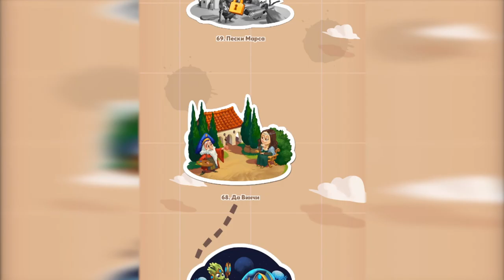Coin Master village 68 De Vinci/Мастер монет деревня 68 До Винчи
Прохождение Coin Master village 68 De Vinci/Мастер монет деревня 68 До Винчи.